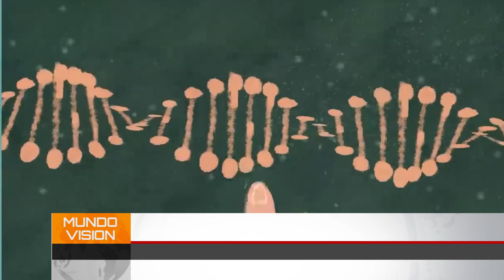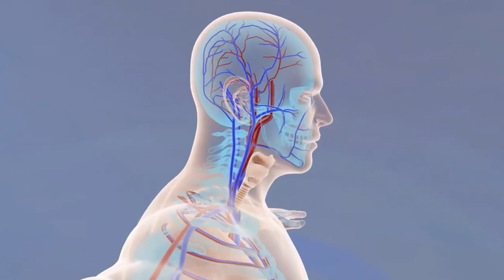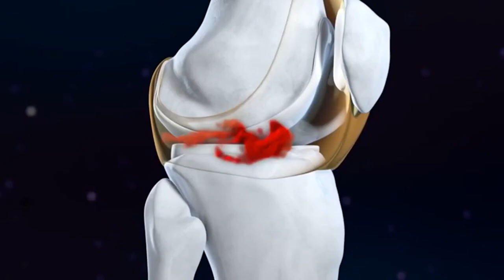280 personas con hemofilia son atendidas en Uruguay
El 17 de abril es el Día Mundial de la temática. La información fue confirmada por Teresa Faguaga de COMTA, mientras tanto Braian y Brandon Machado hablaron de su experiencia de vida.